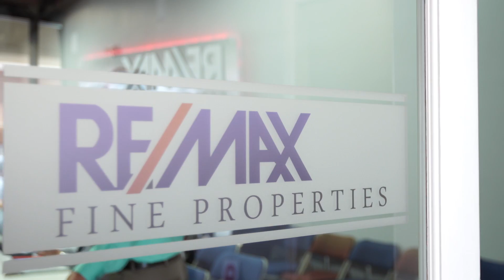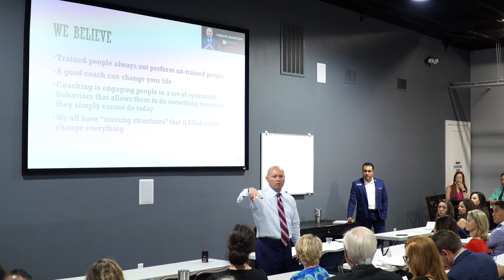Coach Seth with Monster Producer HIGHLIGHT - June 2018